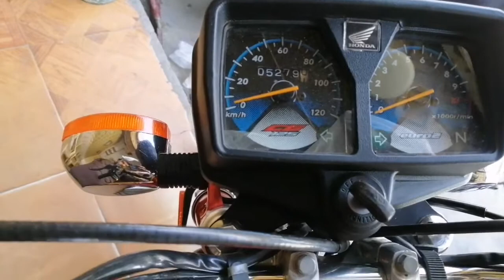Honda CG 125 (2020 Model) Total Original Sound Top Speed Test Full Review bike market Mughal pura🏍️